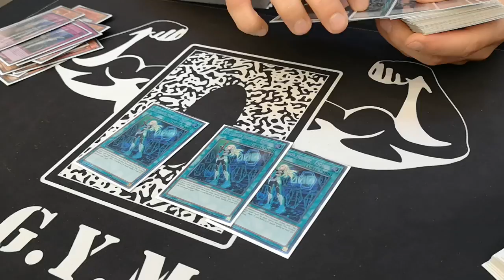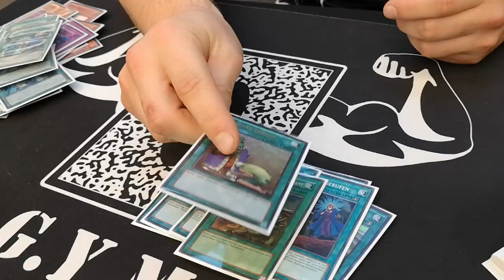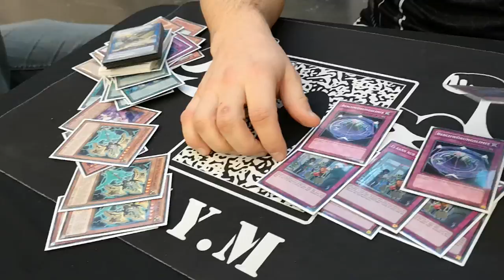Top 8 Sky Strikers | YCS Düsseldorf 2 (2019)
Live deck profile by Philip Weidinger!